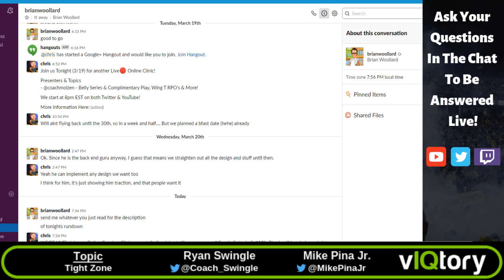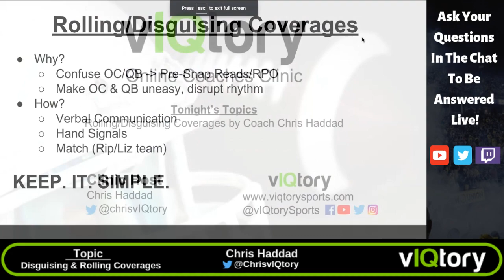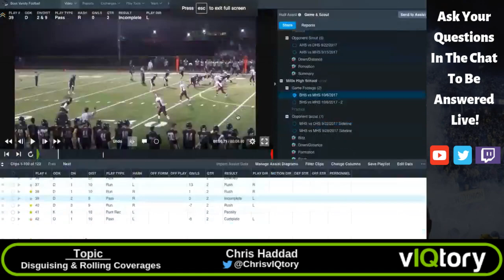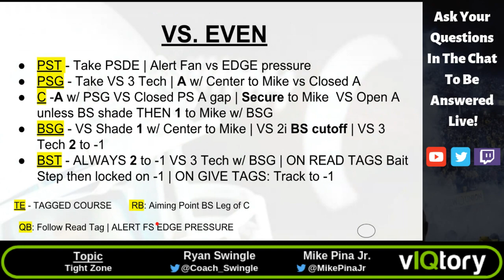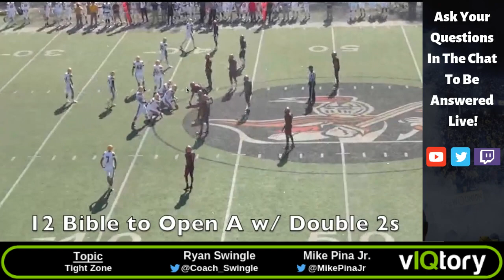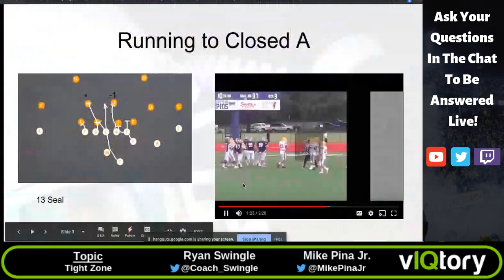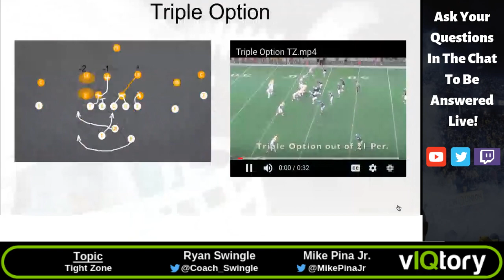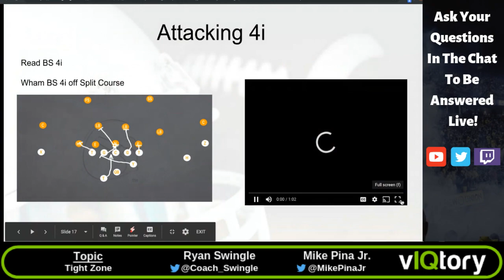Disguising/Rolling Coverages & Tight Zone | Live Clinic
This clinic features Chris Haddad talking about rolling and disguising coverages and multiple looks from defensive backs. Also Ryan Swingle will talk tight zone and ways to implement it into your offense.

3/26/19